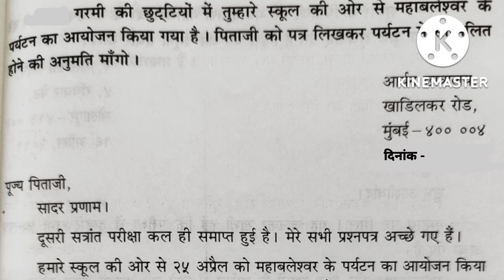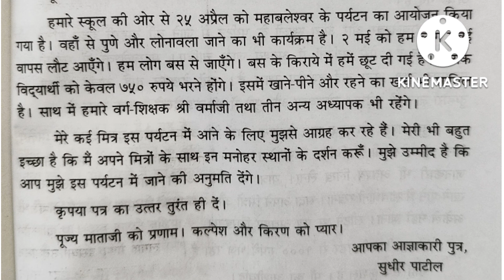गरमी की छुट्टियों में महाबलेश्वर के पर्यटन को जाने के लिए पिताजी से पत्र लिखकर अनुमती माँगोI